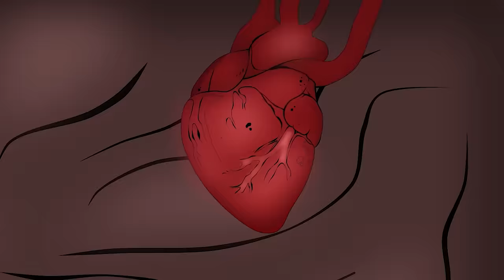Evolution of GODZILLA vs evolution of SHIN GODZILLA: Who Is The King Of Monster? - FUNNY Cartoons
Evolution of GODZILLA - evolution of SHIN GODZILLA: Who Is The King Of Monster? FUNNY | Godzilla Cartoon Movies